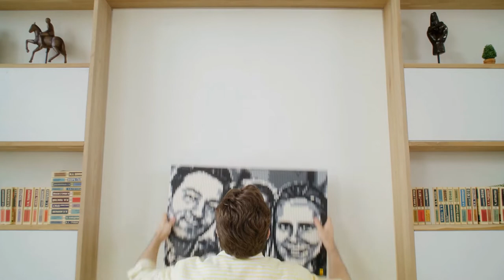Mozabrick Photo Construction Set Medium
Turn your treasured photos into extraordinary pieces of mosaic pixel art with this Mozabrick Photo Construction Set Medium.